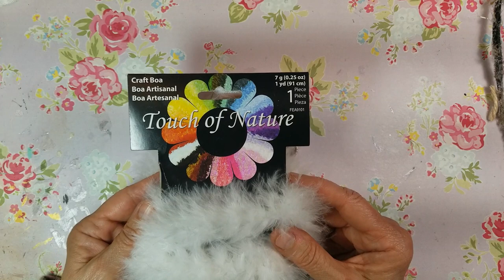Vintage Pink Ballerina Jewel box Assemblage Transform a jewel box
Come and hang out with me today in my craft room and let's make a pink ballerina jewel box
MY ETSY SHOP

MY FAVORITE CRAFTING SUPPLIES:
GLUE GUN
HOT GLUE STICKS
GLUE STICKS
FABRI-FIX GLUE
3 INCH WOOD ROUNDS
TIM HOLTZ DISTRESS INK TEA DYE
INK BLENDING APPLICATOR
3/4 INCH WOOD BLOCKS
3 INCH CARDBOARD EASELS